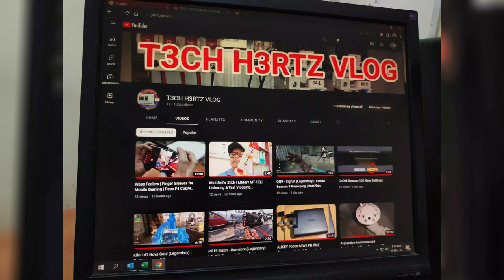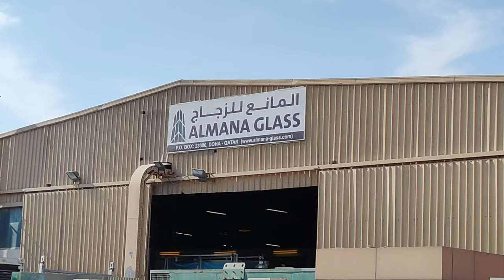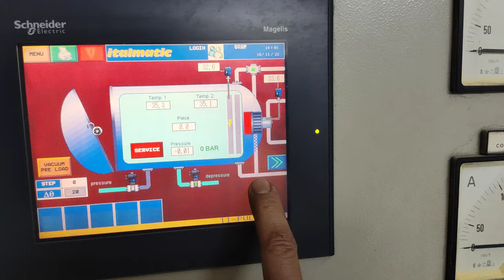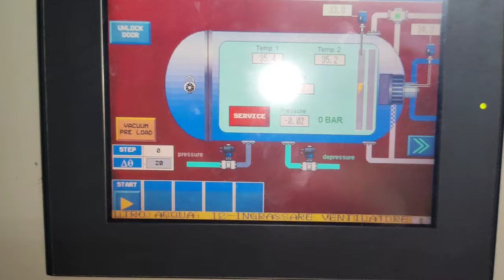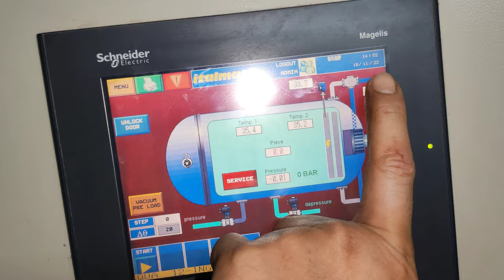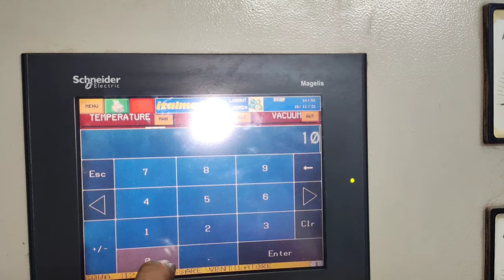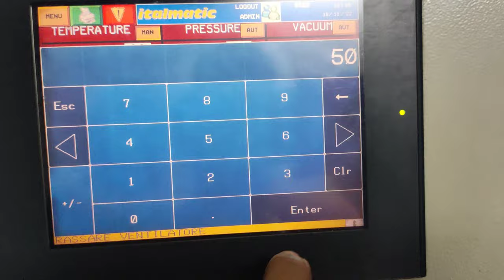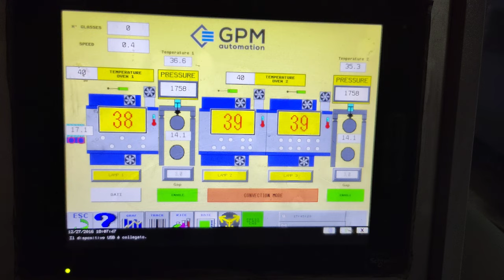Preventive Maintenance | Part 3 | Lamination Line, AUTOCLAVE, Cooling Tower & Water Tanks